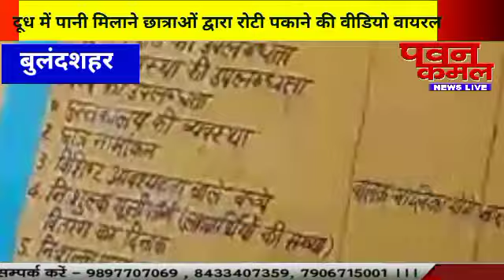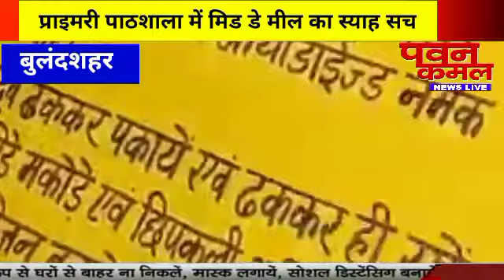बुलंदशहर प्राथमिक विद्यालय के मिडे मिल के दूध में पानी मिलाने का वीडियो सोशल मीडिया पर वायरल